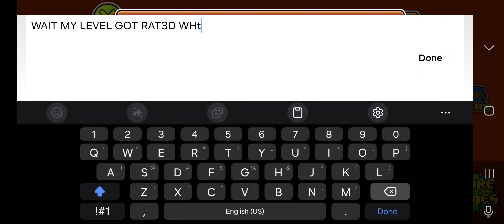MY LEVEL GOT RATED